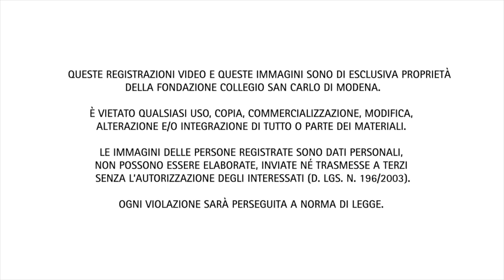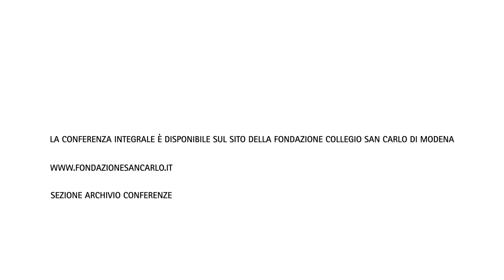Culture sociali dell'innovazione - Massimiano Bucchi 30.09.2016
Per il ciclo di lezioni del Centro Culturale "Tecnica. Forme di conoscenza e di costruzione del mondo”, la prima conferenza, a cura di Massimiano Bucchi (docente di Sociologia della scienza all’Università di Trento), dal titolo “Culture sociali dell'innovazione. Le svolte concettuali oltre le nuove tecnologie”, si è tenuta venerdì 30 settembre.

Sul sito della Fondazione San Carlo sono scaricabili in forma gratuita le registrazioni integrali, gli abstract e le bibliografie delle lezioni pubbliche